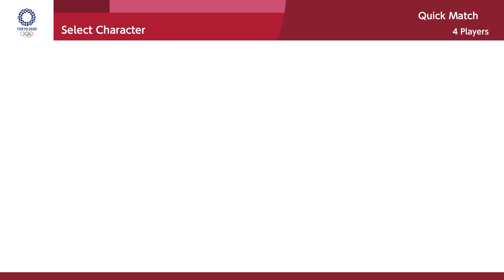MARIO AND SONIC AT TOKYO 2020 | Gameplay (4 Players) | Mario VS Sonic VS Amy VS Blaze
Mario and Sonic at the Olympic Game Tokyo 2020 on Nintendo Switch.(1080p & 60 fps)

00:00 - 110m Hurdle
01:31 - Dream Shooting
04:52 - Archery
07:09 - Sport Climbing
09:35 - Triple Jump
11:34 - Javelin Throw
13:42 - Badminton (Double)